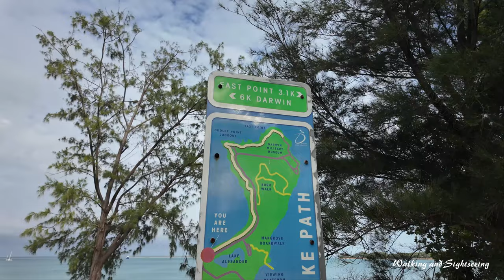DARWIN NT Australia 🇦🇺 2024 | East Point Reserve | Relaxing Ocean Waves | Early Morning Beach Walk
A morning walk on the beach in Darwin Australia at East Point Beach Coastal Reserve 2024 | Relaxing stroll along the beach and rocks and cliffs. Also walked some of the bike path along Lake Alexander.

East Point Reserve is a special place for the people of Darwin and is one of the most popular recreation areas for both locals and visitors. Rich in history and biodiversity, East Point is easy to access and has an abundance of facilities and attractions for everyone.

East Point Reserve is one of the largest reserves in the Darwin municipality boasting 200 hectares of green space and recreation spaces. We have been looking after the reserve since 1984 and aim to balance the ecological, cultural and historic values whilst providing recreational areas for everyone to enjoy.

With two playgrounds, a lake, exercise stations, walking trails and more, East Point Reserve has always been a popular place for gatherings, events and recreational activities.

The reserve is host to a range of landscaped barbecue and picnic facilities, a military history that goes back to 1932 and a range of community and tourist facilities including the Darwin Military Museum and the gun turret precinct.